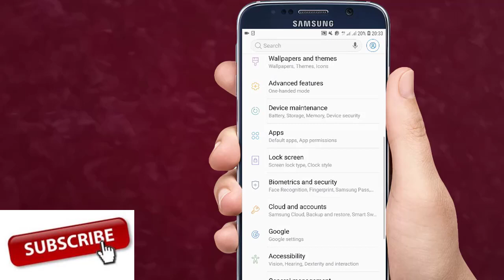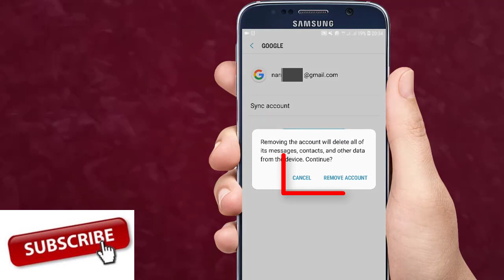How to sign out gmail account from android phone |How to sign out in Gmail android app easy way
*Queries solved*

(1) How to sign out from gmail in android mobile
(2) How to sign out from gmail in redmi mobile in hindi
(3) How to sign out from gmail in redmi note 4
(4) How to sign out from gmail in vivo mobile
(5) How to sign out from gmail in mi mobile
(6) How to sign out/remove gmail account from gmail app in android phone.
(7) How to logout Gmail in android phone in hindi.
(8) How to sign out of gmail in android phone in hindi
(9) How to logout from Gmail Account from all mobile
(10) How to sign out gmail account from all device
(11) How to logout from gmail account from mobile in hindi

My Tripod
Selfie Stick
Selfie Stick with Mobile Camera Lens
Gorilla Tripod